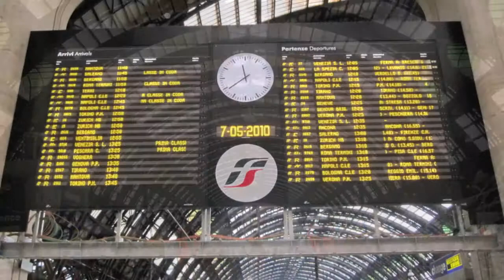Curt & Ginny's Italian Adventure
Curt and Ginny"s Italian Adventure May, 2010